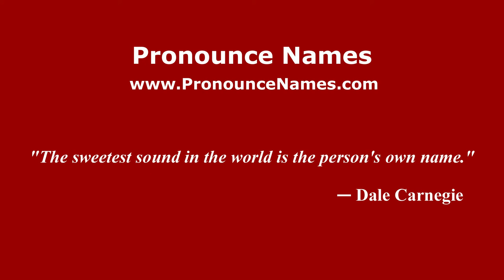How to pronounce Stênio Garcia (Brazilian/Portuguese) - PronounceNames.com